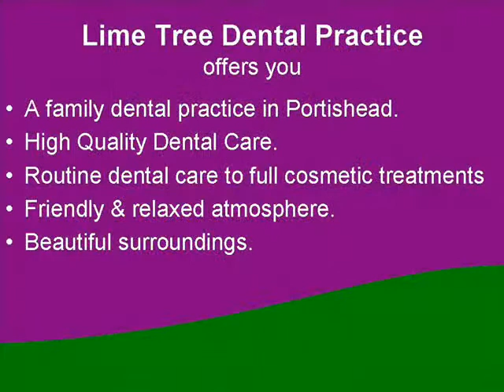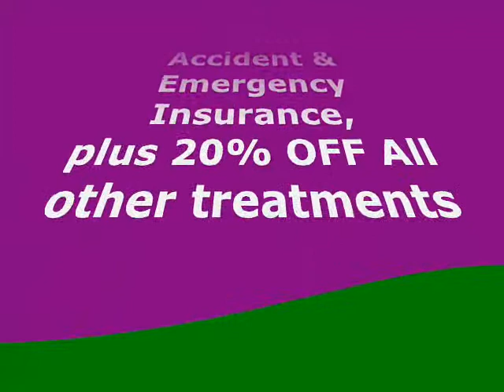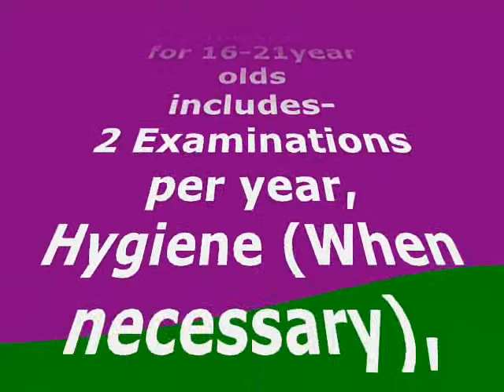Dentist Portishead - An Introduction To Lime Tree Dental Practice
Lime Tree Dental Practice, Portishead, North Somerset. Dentist Nick Williams BDS & Dentist Jonathan Jones run this friendly family based Dental Surgery. Offering high quality dentistry from routine dental care to cosmetic dentistry & tooth whitening. We offer a range of membership plans or you can opt to pay as you go. We offer Conscious Dental Sedation for NERVOUS patients.